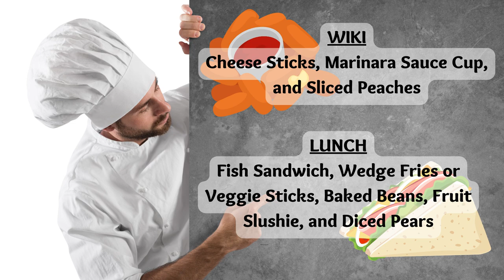01/18/2023 KVIKS News Bulletin